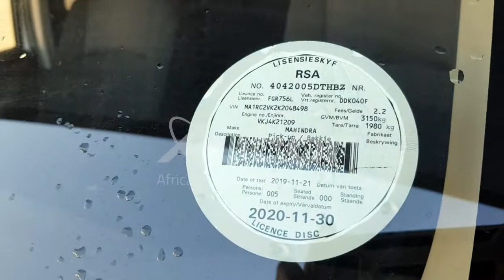2019 MAHINDRA PIK UP 2.2 mHAWK S10 P/U D/C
Is it time for a new car? We have you covered! Register and bid on our monthly WesBank Exclusive Vehicle Webcast Auction taking place on Wednesday, 25 August at 10:30 on live.aucor.com
Pre-webcast online bidding is available from 24 August at 14:00. or download our Aucorlive App | onelink.to/aucorlive
Viewing days are scheduled on Monday, 23 August and Tuesday, 24 August from 08:00 until 17:00 at 1 Kruger Avenue, Estoire, Bloemfontein.
or call Tshepo on 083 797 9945.